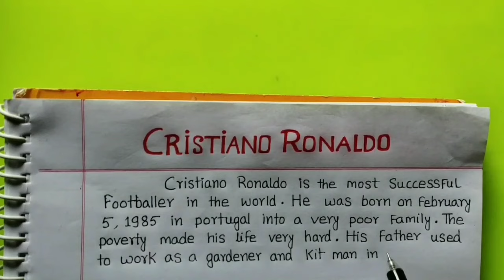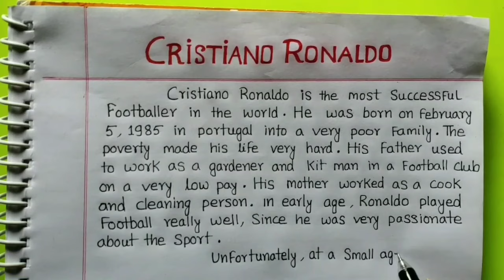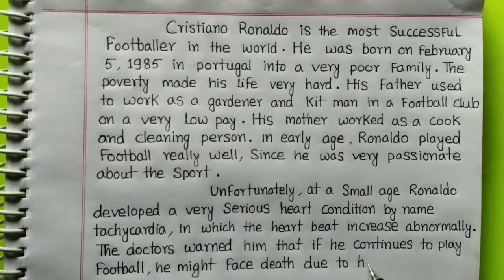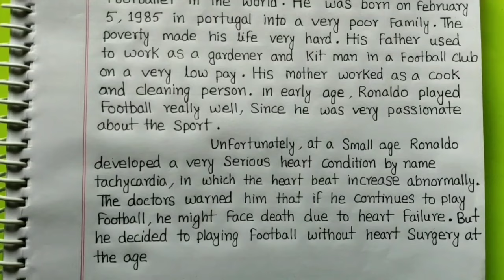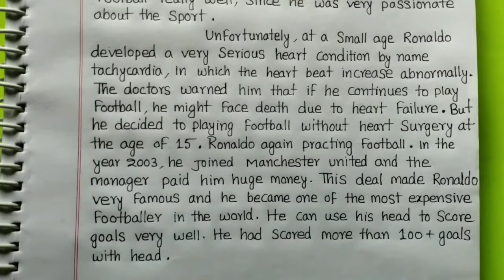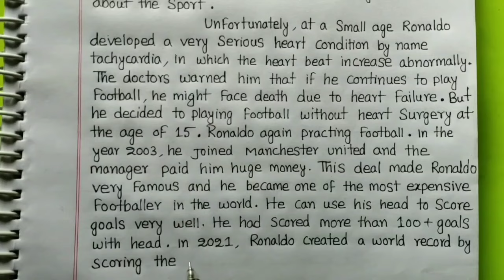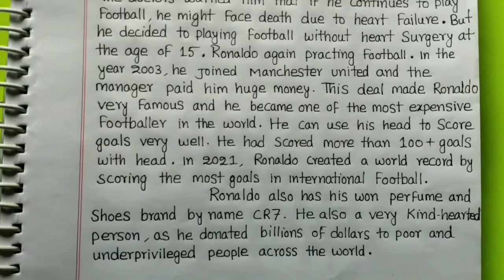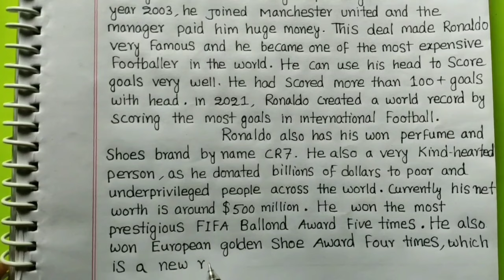🔥Biography Of Cristiano Ronaldo | Profile/Autobiography/Story Writing on Cristiano Ronaldo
If the video has helped in any way : -